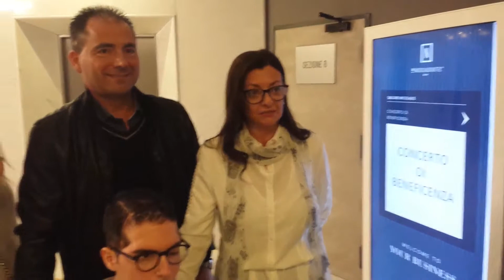Bari. Il 'Coro del Faro' di Paolo Lepore in concerto per Raffaele alll'Hotel Nicolaus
La Jazz Studio Orchestra del Maestro Paolo Lepore si esibisce in una serata di beneficenza a favore della raccolta fondi per le cure del barese Raffaele Carofiglio

Interviste di Miki De Ruvo